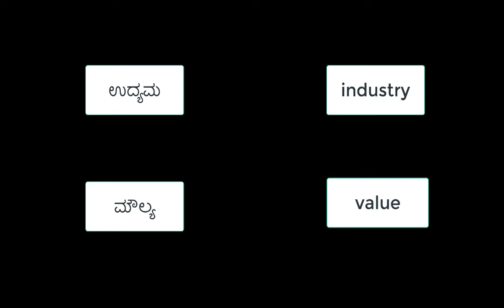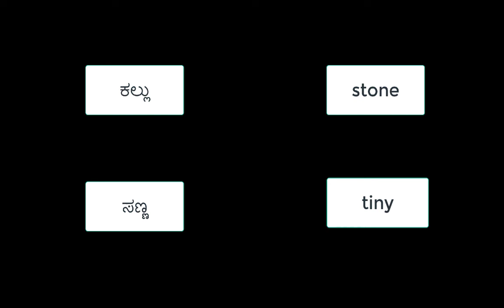Most Useful English words / Spoken English Through Kannada